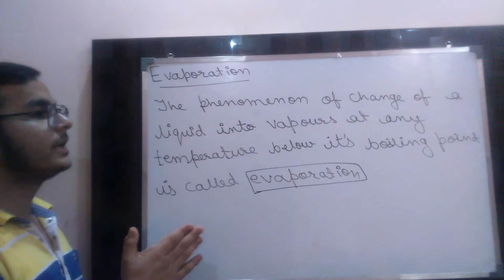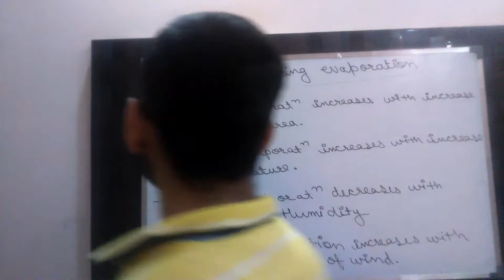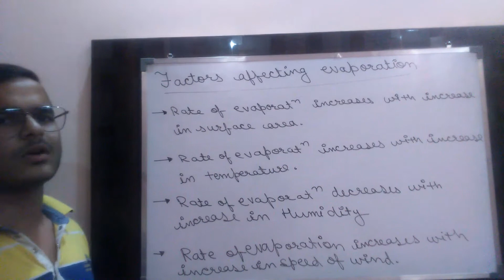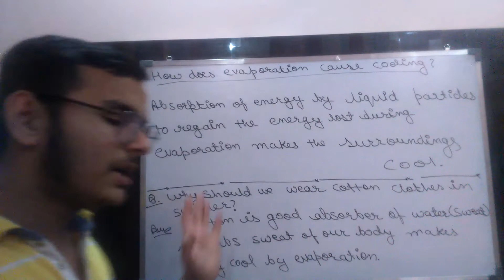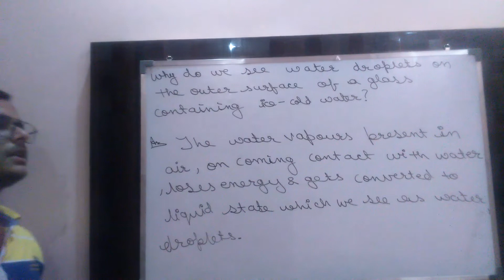matter in our surroundings class 9 L 9 EVAPORATION